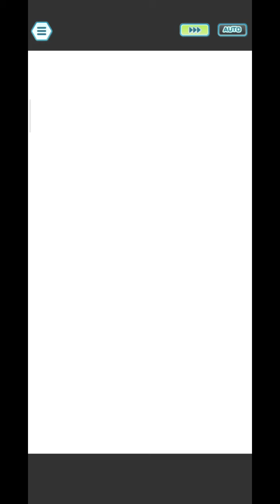Pokemon Masters Ex Eggmon Shiny Clefable CS2 Vs Bruno Fairy Type Weak Johto Challenge Week 2 1.5K